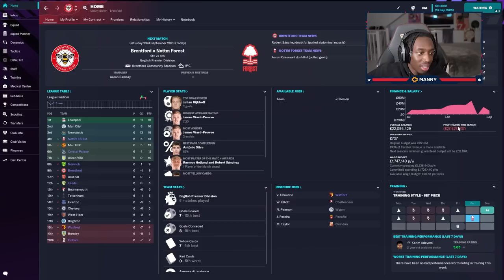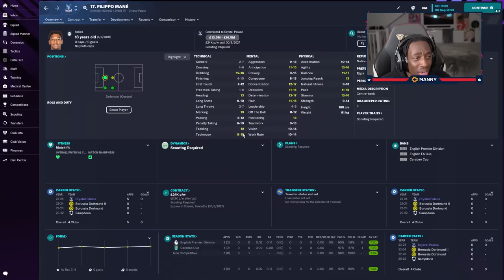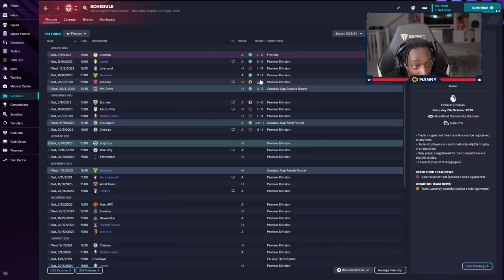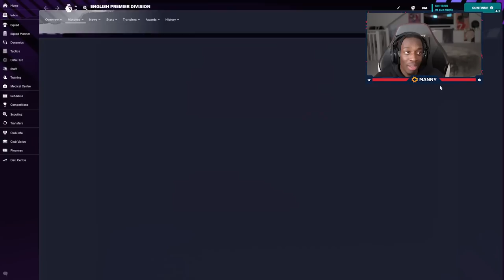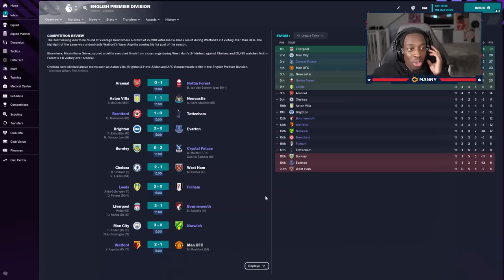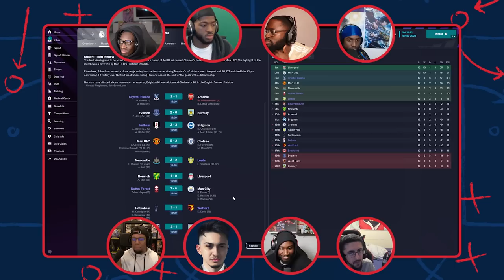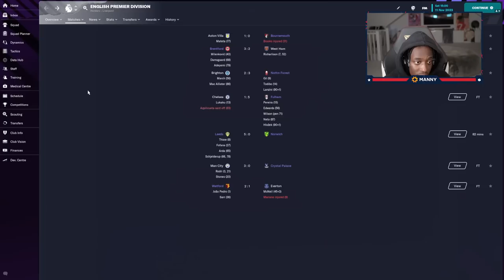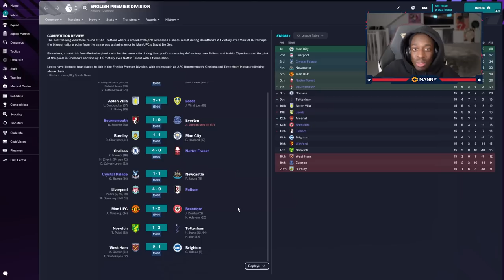HEADS WILL FLY!😨 MANAGERS WILL CRY!😢😂 WTA S2 EP #2